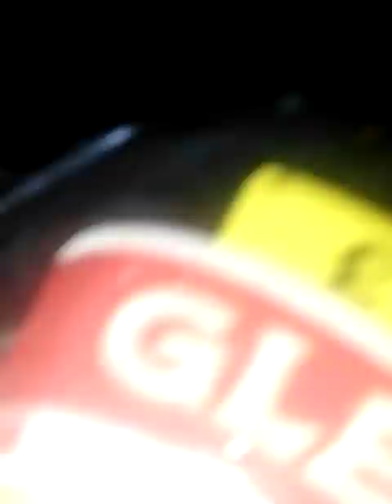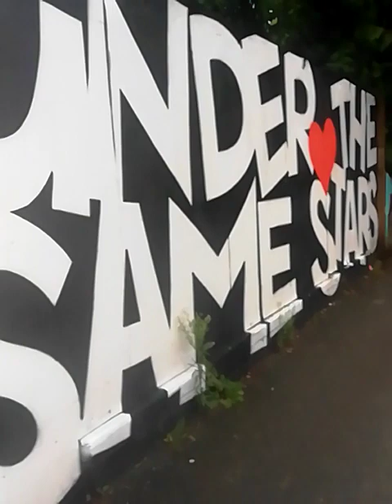Morning Walk 3